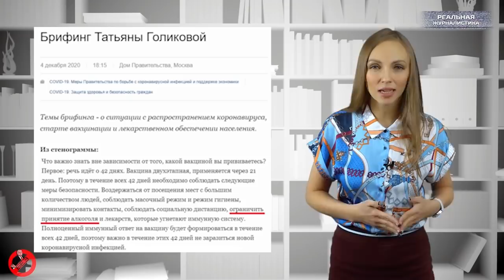Вести БЕЗ Киселева. Путин "подарил" зятю крупнейшее в РФ и в Европе нефтяное предприятие.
Сколько бы Америка не пыталась поставить скрепоносную Рассею на колени, ничего не получается. Ваня, как лежал, так и лежит..  С пивом на диване.
9 декабря страна отметила День борьбы с коррупцией. Широко и с размахом. В СМИ просочилась история о том, как бывший зять президента Путина миллиардером стал. Почти 4 % акций крупнейшей в  РФ нефтехимической компании СИБУР Кирилл Шамалов - бывший муж президентской женщины номер 2 -  купил всего за 100 долларов. А еще на этой неделе отличились и чиновники и полицейские. Одни разрешили другим стрелять в мирное мирное население.. А еще вскрывать машины без ведома автовладельца, оцеплять жилые районы и даже отдельные дома под надуманным предлогом. В общем... права наши отправились.. в ПЕКЛО!
Также стало известно, что в регионы направились первые тысячи доз вакцины от коронавируса "Спутник V". Правда, россияне не торопятся на пункты раздачи внутримышечной химии.